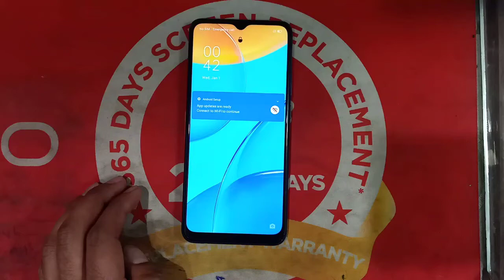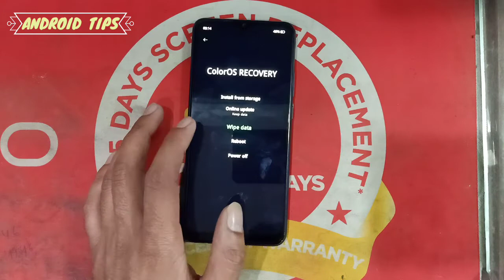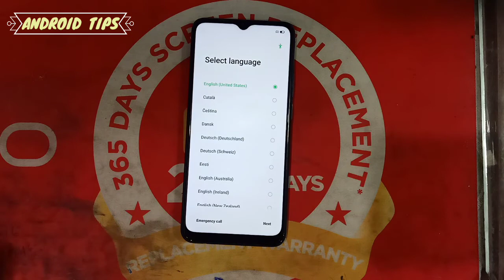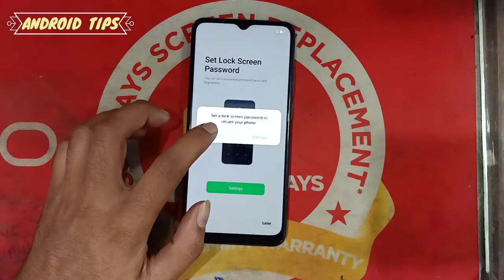OPPO A12S HARD RESET 2021